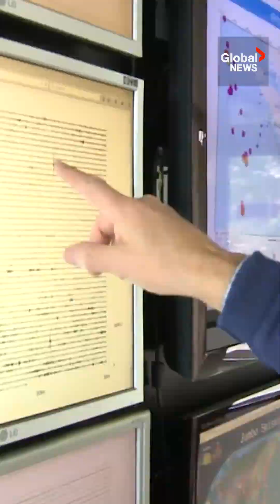Do BC's 3 recent earthquakes mean the big one is coming?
Three earthquakes that were felt by people across British Columbia's southwest coast in the past couple weeks have some wondering if it's a signal that the "big one" is coming. However experts say while it's good to be prepared, the recent quakes don't point to any larger trends.